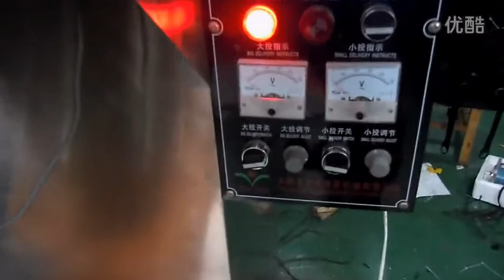Semi auto filling and weighing packing machine for coffee beans with PLC controller granule weigher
Semi automatic filling and weighing packing machine for coffee beans with PLC controller granule weigher

Specification:
 weighing packing machine
1.Vetical weighing packing machine
2.Stainless steel .
3.Automatic weighing packing machine

Main Purpose
Pesticides, fertilizers, veterinary medicine, feed premix, additives, detergent powder, salt, MSG, chicken, sugar, seeds, rice and other granular, powder quantitative packaging materials.
On the spiral, dial the new style, and other materials under the quantitative packaging materials.

About Packing：
1.All the products before delivery should be tested by assemble and debugging engineer, wiped up and cleaned, then wrapped by stretch film  to protect it from moist. The precision part need to flexible package.
2.In addition, without standard tools, manual and other documents, and allow ex-factory confirmation sheet, the machine cannot leave factory All the products will be packed in wooden case. The exported products use plywood case to pack. The foot margin of equipment fixed tightly to make the machine can experience loading and uploading, the upward mark will be posted on the wooden case.